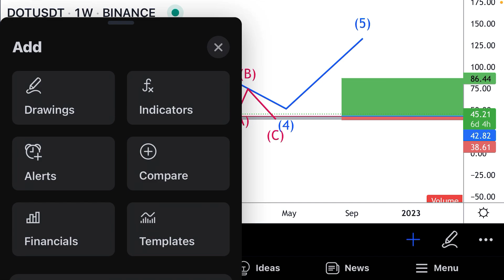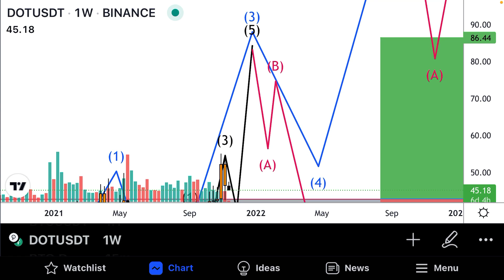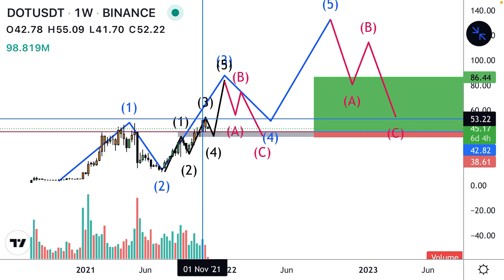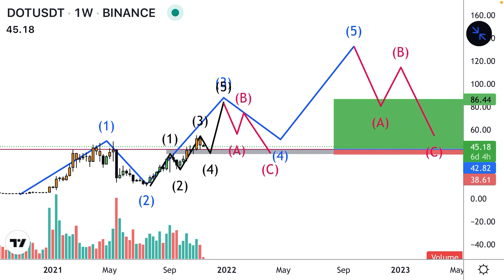Polka Dot Coin Price Prediction 2022 & Crypto Technical Analysis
Dot Can Surprise Us All in New Year | Price Prediction | TA & FA